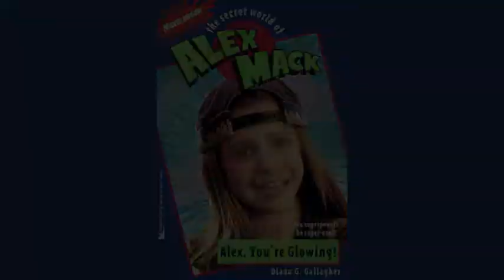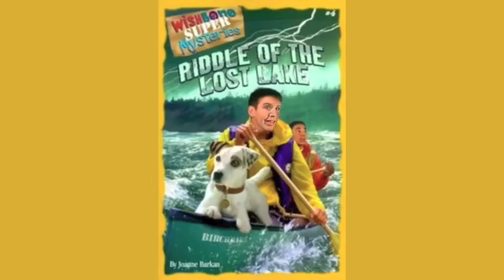Face Swap with 90's TV Shows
90s shows have always had a special place in my heart and thanks to the new app, Face Swap Live, I got to swap faces with the greats... Alex Mac, Tommy Pickles, Steve from Blue's Clues, Carson Daly... I even got slimed!